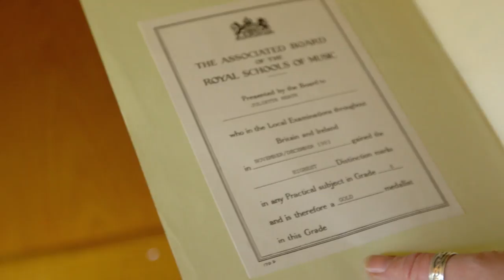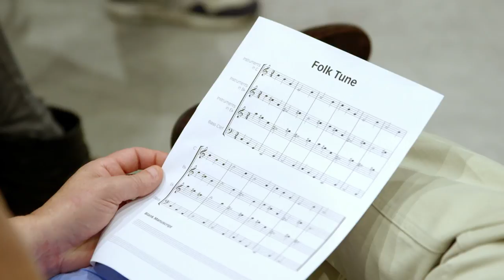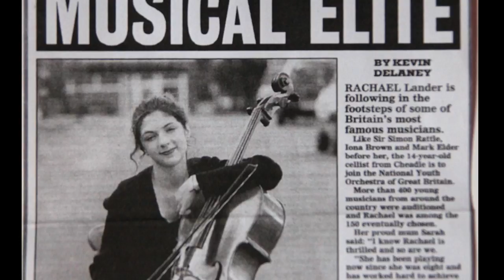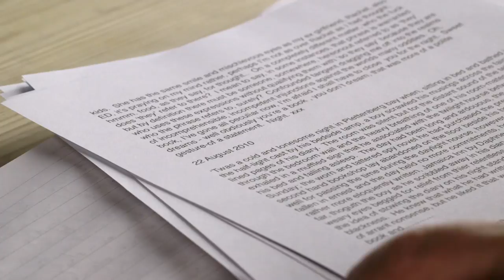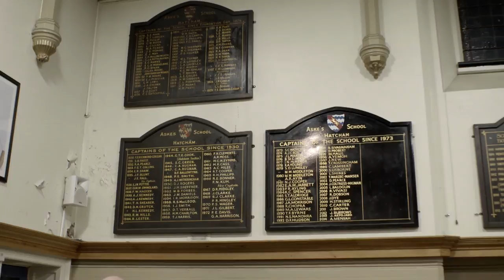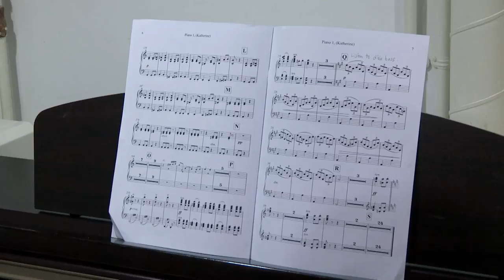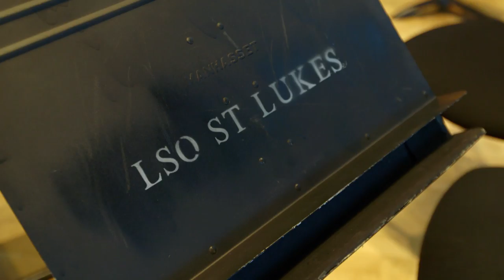Addicts' Symphony (Addiction Documentary) | Real Stories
The highly respectable world of classical musicians is rarely linked to addictive behaviour. In this uplifting one-off documentary, the composer and musician James McConnel examines music’s extraordinary transformative power, as he unites ten classical musicians whose lives have all been blighted by addiction, in an orchestra for a spectacular one-off performance with the London Symphony Orchestra.

Produced by Big Mountain Productions